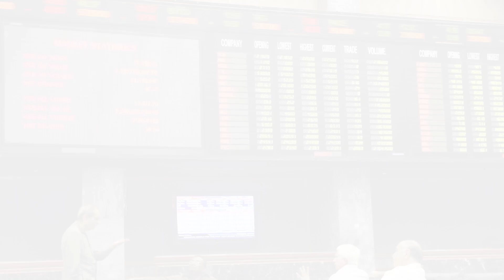Weekly Market Review